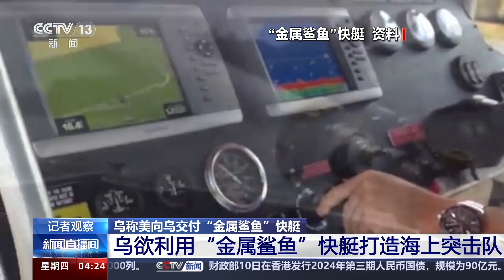[新闻直播间]记者观察 乌称美向乌交付“金属鲨鱼”快艇|新闻来了 News Daily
记者观察：乌称美向乌交付“金属鲨鱼”快艇。